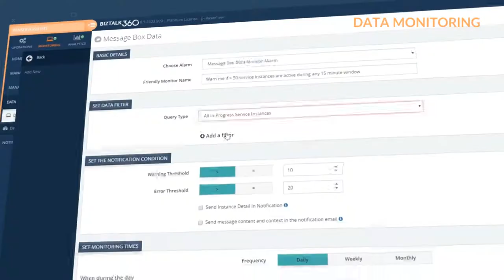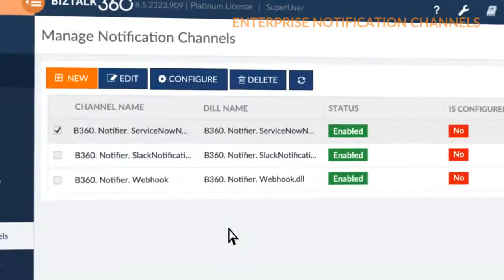What is BizTalk360? Explainer Video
A short 2 minute explainer video that explains the power of BizTalk360 for Operations, Monitoring and Analytics of Microsoft BizTalk Server Environment.